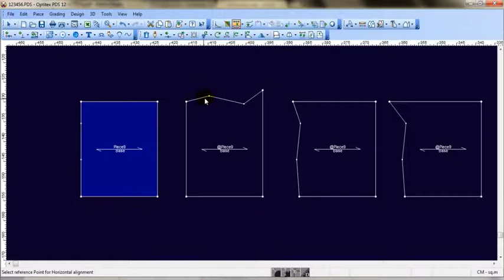Optitex ND Align tools, Use the Align Points tool to align a selected group of points horizontally,